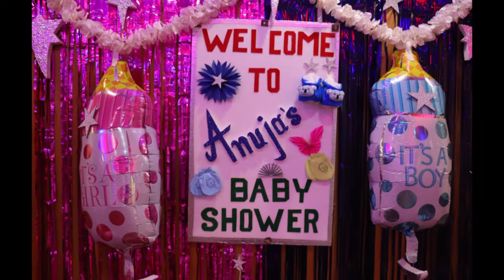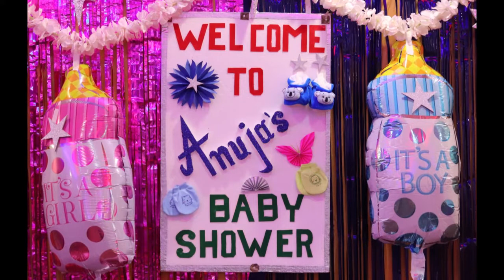Anuja's Baby Shower Musical Slideshow Video